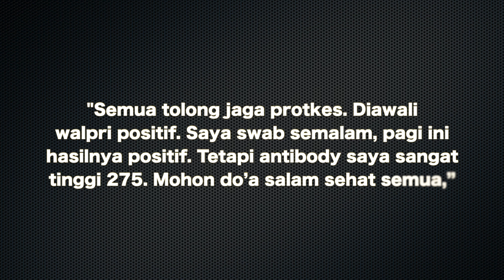GUBERNUR KHOFIFAH TERPAPAR COVID-19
ANDA dapatkan Update Video PWMUTV Islam Berkemajuan

judul

(diskripsi pendek)

kunjungi website kami pwmu.co dan pwmu.tv

Jangan Lupa Berikan Like, Komentar dan Share Anda
Karena ketiganya Penting Bagi Kami